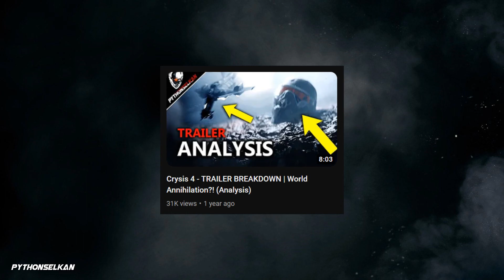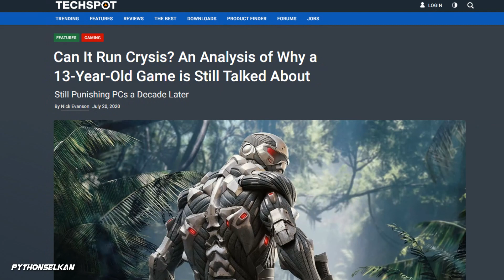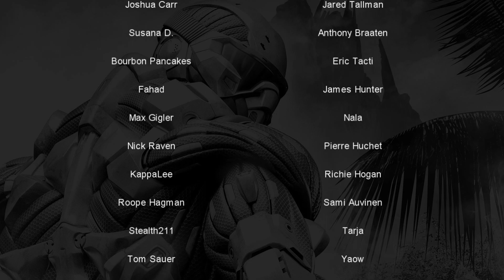CRYSIS 4™ - Story Analysis | Open World + Desert Wasteland?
In this Story Analysis, we talk about the theme of Global Domination in the Crysis franchise, and how this could play an important role for a Post-Apocalyptic setting, that could potentially be featured in Crysis 4!

CREDIT:
Nanosuit in Thumbnail - TSelman61
Desert Wasteland Artwork - joker3070